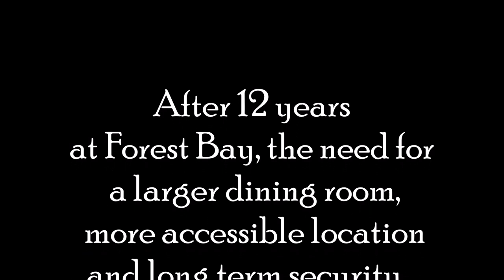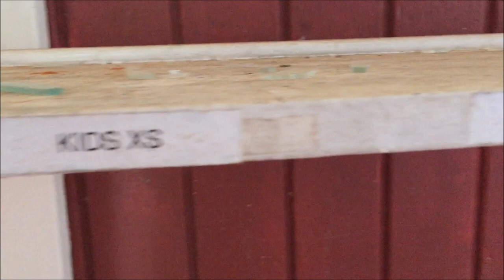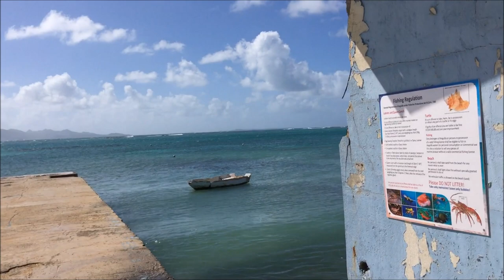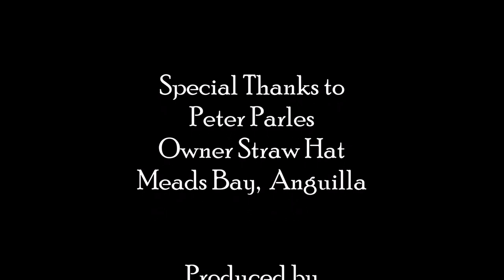Original Straw Hat Restaurant Forest Bay, Anguilla Before and After Hurricane Irma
In 1996 Straw Hat Restaurant opened on Forest Bay, Anguilla. After 12 years there, in 2008 the Straw Hat Restaurant moved to Meads Bay in the Frangipani Beach Resort, where it is to this day. In January 2017 my wife and I toured the abandoned Forest Bay location, not knowing 8 months later the island would be devastated by Hurricane Irma. Before and after the hurricane, nothing but the pylons remained.